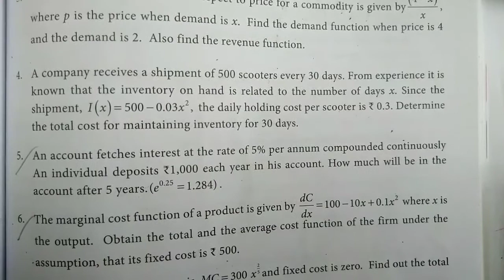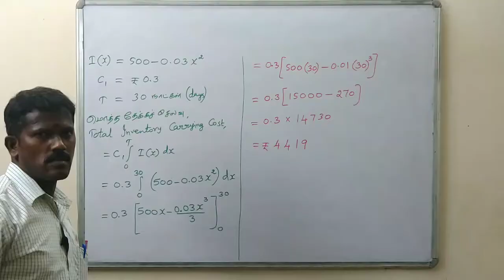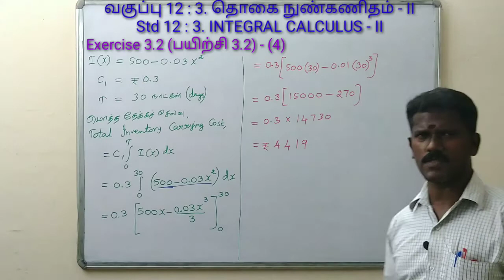12th Std Business Maths Chapter 3 - Exercise 3.2 - (4)